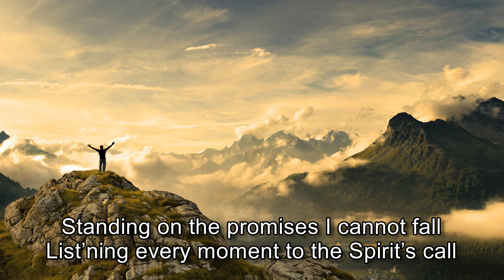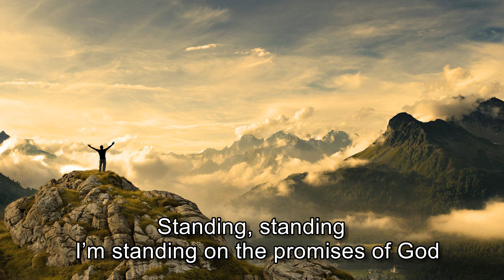Christian Gospel Choir - Standing On The Promises [with lyrics]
"And this is what he has promised us, eternal life." 1 John 2:25